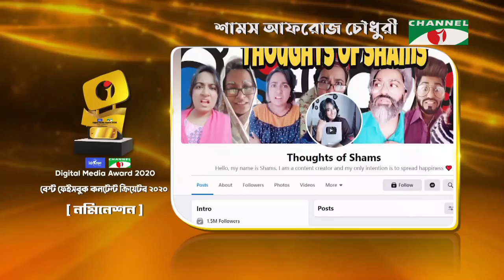মনোনয়ন পাওয়ার পর শামস আফরোজ চৌধুরী জানালেন তার অনুভূতি। Shahriar Nazim Joy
"সেফকিপার চ্যানেল আই ডিজিটাল মিডিয়া অ্যাওয়ার্ড ২০২০" -এর বেস্ট ফেইসবুক কনটেন্ট ক্রিয়েটর ক্যাটাগরিতে মনোনয়ন পেয়েছেন শামস আফরোজ চৌধুরী।

মনোনয়ন পাওয়ার পর শামস আফরোজ চৌধুরী জানালেন তার অনুভূতি।

worldwide.